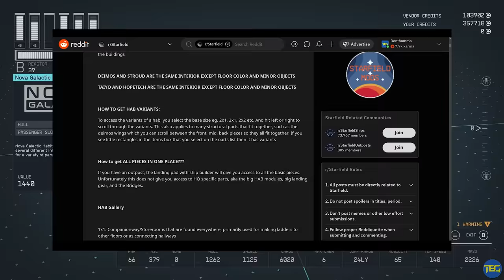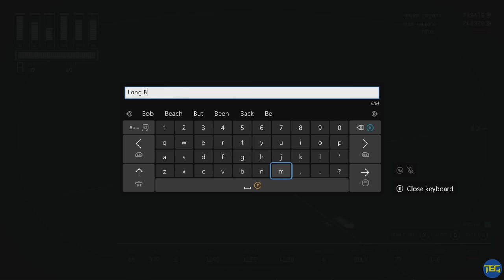Starfield Ship Building Guide // Full Step-By-Step Guide (Class B)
The Ultimate ship building guide - A full walkthrough of how to build a ship in Starfield! Complete beginner's guide to ship building for Xbox & PC!

00:00 Intro
02:17 Reddit links
05:03 Gathering parts
08:23 Old ship tour
10:11 Our goals
12:12 Parts rundown
14:37 Building Internal structure
24:24 Testing Internal layout
28:50 External build
39:54 Weapons
46:25 Internal test
46:52 Flight test
48:43 Combat test
51:05 Final tweaks
52:55 Summary & Costs

► Parts list
Cabot C4 Bridge - 13,600
104DS Mag Inertial Reactor - 52,240
RD-3000 Beta Grav Drive - 23,800
Warden SG-400 Shield Generator - 29,760
Dunn-71 Engine x4 - 32,960 Each (131,850 total)
H20 Atlas He3 Tank x2 - 5,080 Each (10,160 total)
120LD Landing Bay (Deimos) - 680
Galleon S202 Cargo Hold x5 - 5,360 Each (26,800 total)
NG-20 Landing Gear - Fore x2 - 1,400 Each (2,800 total)
NG-20 Landing Gear x2 - 1,400 Each (2,800 total)
100DP Slim Docker - Top - 1,400

Vanguard Obliterator AutoProjector x6 - 11,280 Each (67,680 total)
Atlatl 280A Missile Launcher x3 - 8,720 Each (26,160 total)

HopeTech Mess Hall 2x3 - 1,440
Stroud Control Station 2x1 - 1,080
Deimos All-in-One Berth 2x1 - 1,080
Stroud Workshop 2x1 - 1,080
Deimos Living Quarters - 1,080
Taiyo Captains Quarters 2x1 Mid - 1,080
Taiyo Companionway 1x1 Mid - 840
HopeTech Hab Spine x2 - 1,040 Each (2,080 total)

493,668 Approx cost with no commerce skill

Checkout some of our other Starfield help videos!